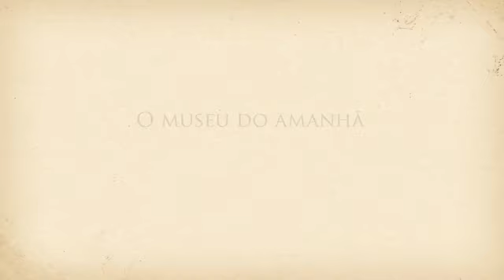Voando com o Demoiselle - Davi de Francheschi Lisboa